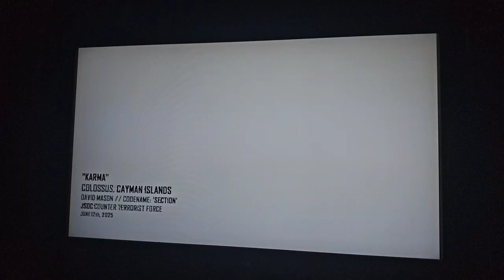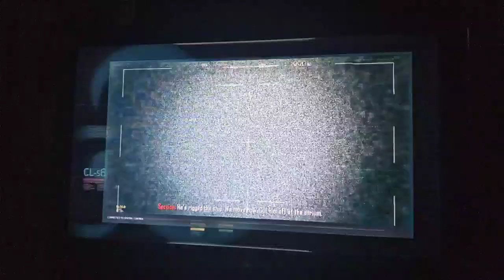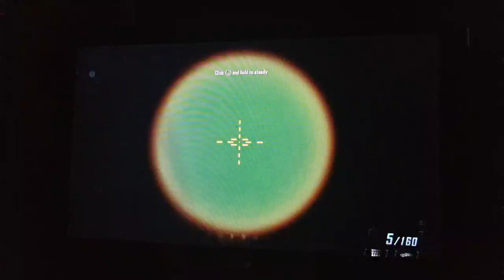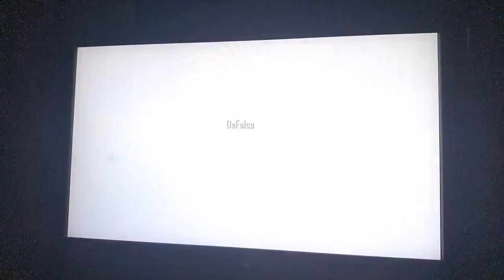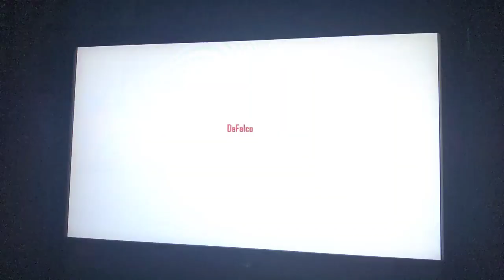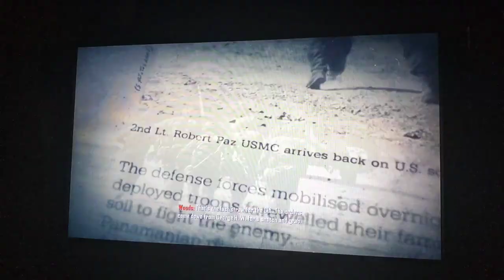PART 4: COD BO2 VETERAN CAMPAIGN AND ZOMBIES